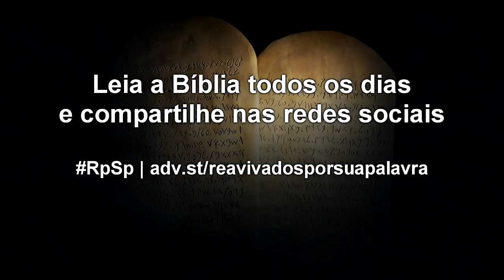Deuteronômio 33 - Reavivados por Sua Palavra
Não há outro deus como o nosso Deus! Ele é forte e majestoso, pronto para nos socorrer. Além disso, Ele é o nosso protetor; Ele sempre nos ampara com os Seus braços!